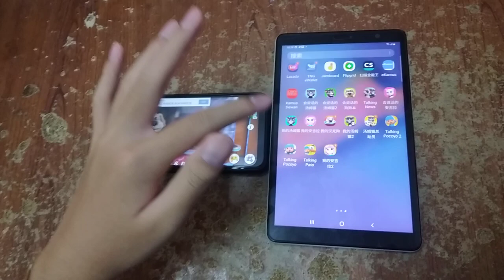Talking News & Talking Pocoyo Echo 3750